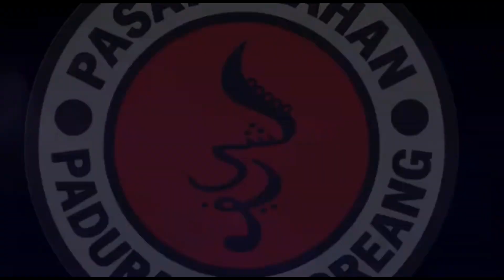KAPAK EMAS INI MUNCUL SAAT KANG SYARIF RUATAN DI RUMAH PASIEN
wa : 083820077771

itu akun real kami ya selain dari itu di pastikan palsu

Wujudddd!